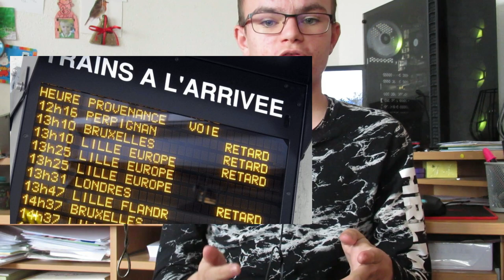Infos Ferros - Grèves SNCF, accidents en Afrique et délinquance dans un TER (IFS#02)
00:00 intro
00:06 Grèves de la SNCF
00:30 Accident au Nigéria
00:52 Accident en Egypte
01:32 Délinquance en région PACA
02:16 Sac a main
02:56 outro